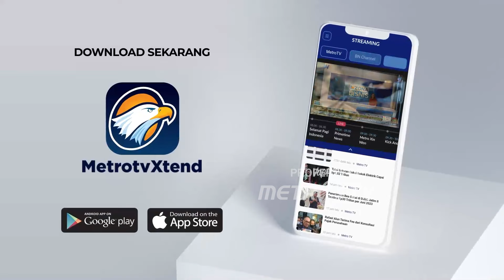BI Rate Dipangkas Jadi 6%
MetroTV, Rapat Dewan Gubernur Bank Indonesia (BI) akhirnya memangkas suku bunga acuan atau BI Rate pada September 2024. BI rate ditetapkan menjadi 6% dari sebelumnya 6,25%.

Sementara suku bunga Deposit Facility juga dipangkas menjadi 5,25%, dan suku bunga Lending Facility menjadi 6,75%.

Demikianlah disampaikan Gubernur BI Perry Warjiyo dalam konferensi pers, Rabu (18/9/2024).